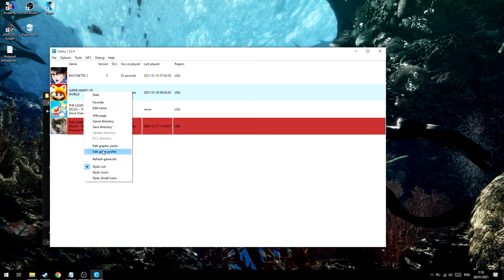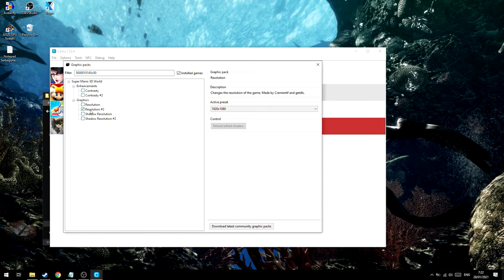Cara Mengatasi Game di Cemu Yang Burem!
oke pak,kali ini guwek akan memberikan sebuah video turorial bagaimana cara mengatasi game yang burem di cemu.